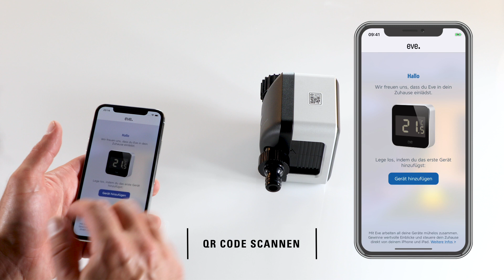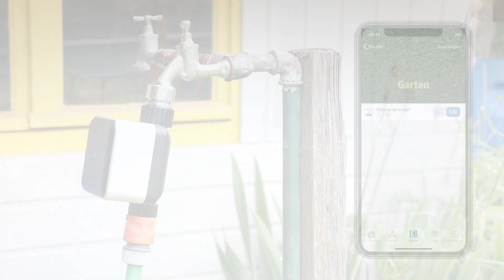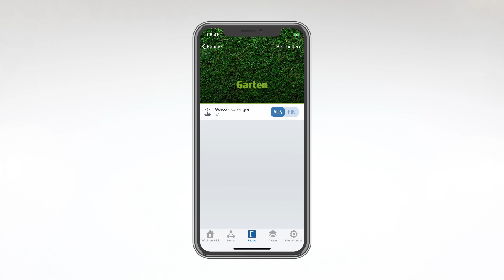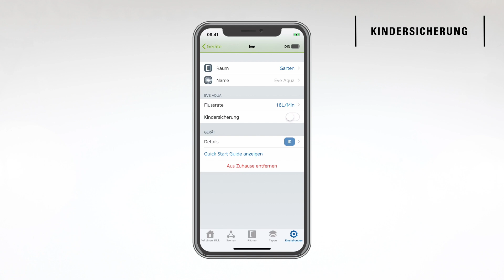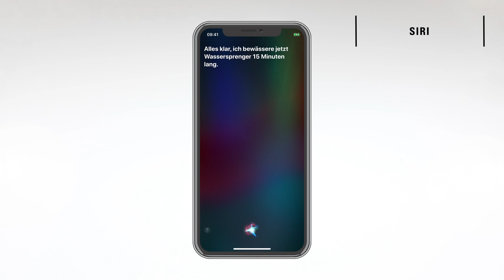Eve Aqua (1. & 2. Generation) Installationsvideo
Im Video zeigen wir dir, wie einfach die smarte Bewässerungssteuerung Eve Aqua einzurichten ist.